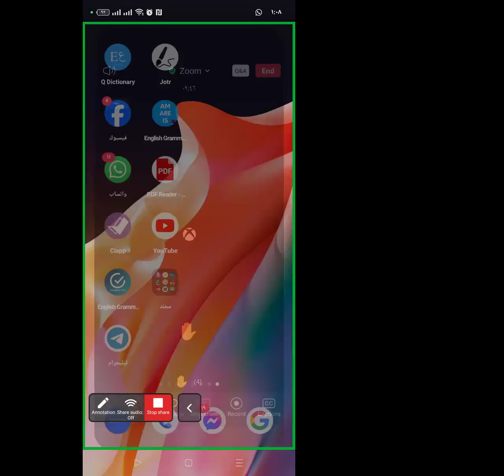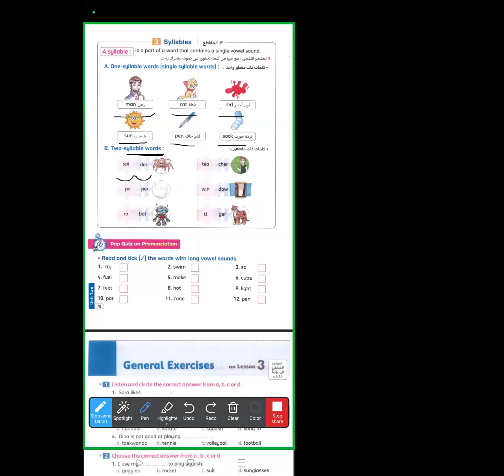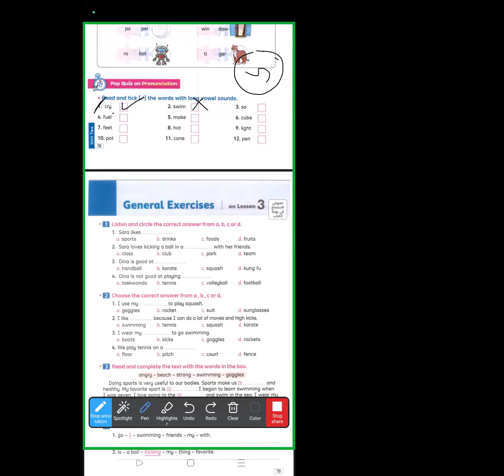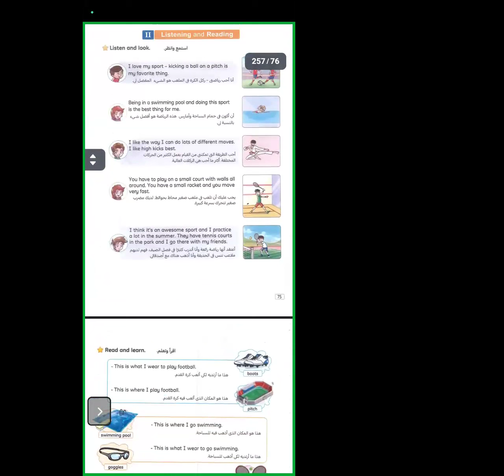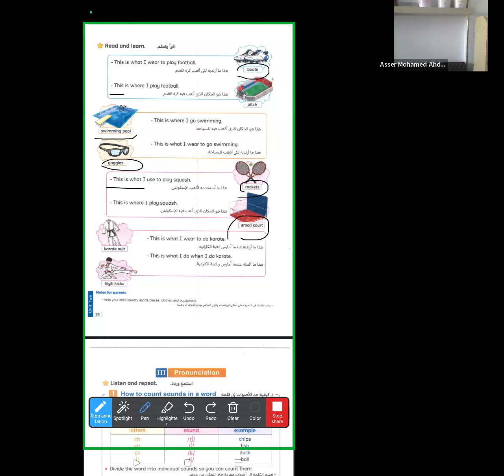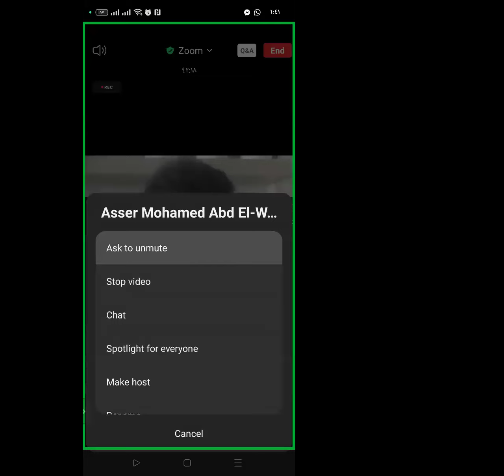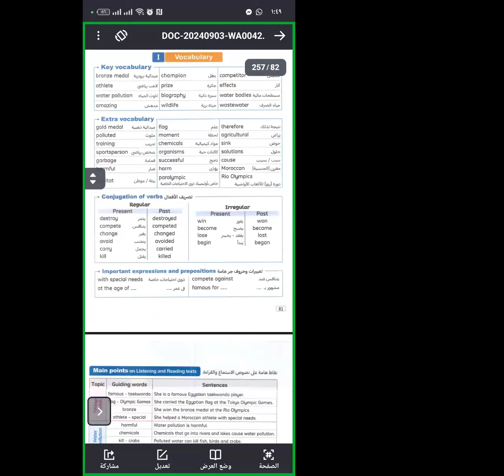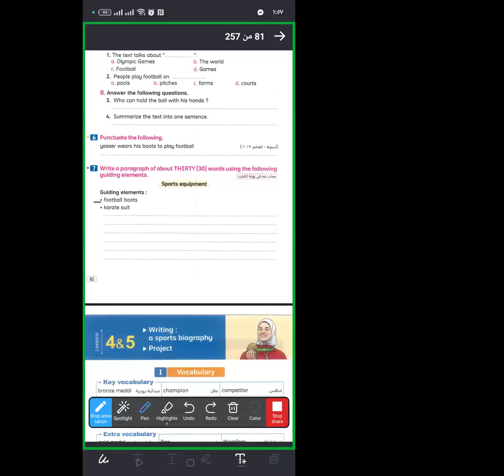كونكت | شرح unit 2 lesson 4 and 5 | الصف الخامس الإبتدائي | مس اية 2025